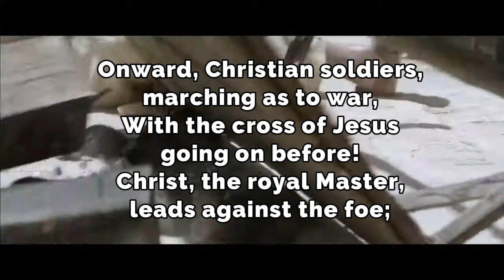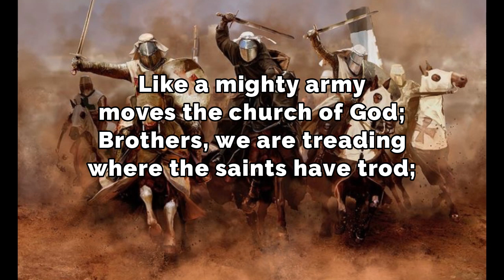Onward Christian Soldiers by: Mormon Tabernacle Choir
Sharing another phenominal hymn by Mormon Tabernacle Choir. Absolutely no profit made from this video.